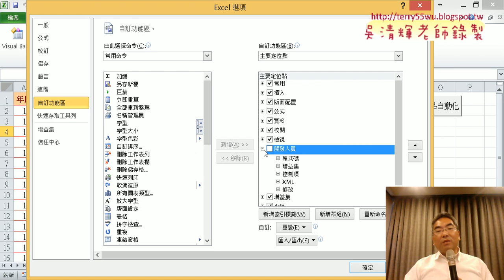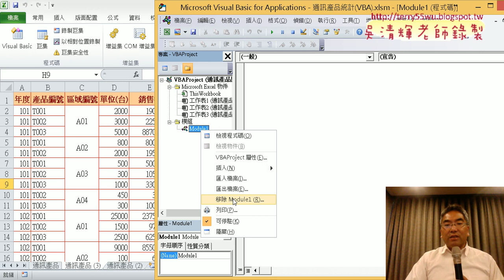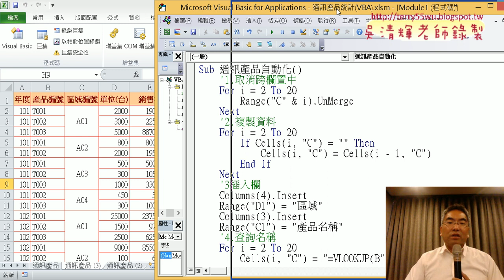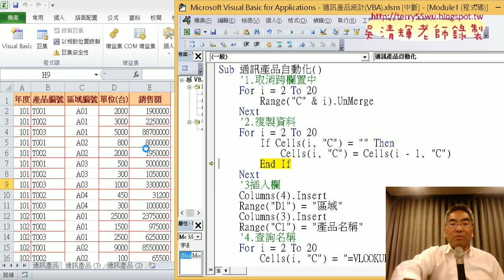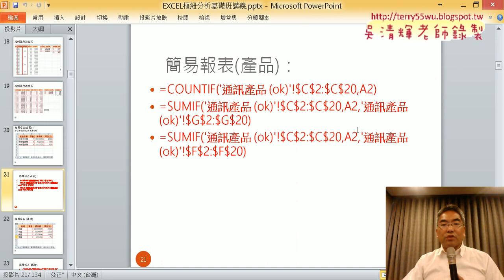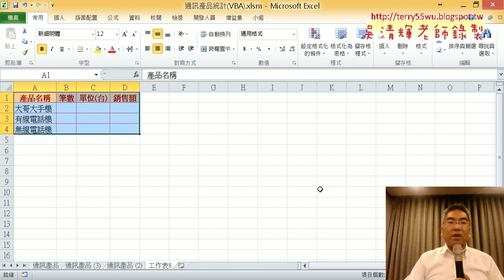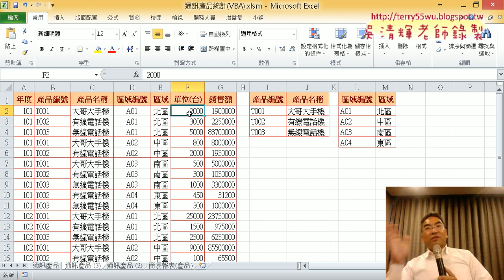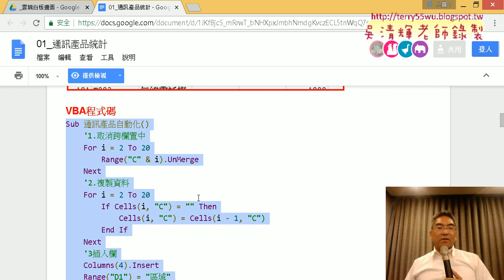03 流程轉為VBA程式與簡易報表